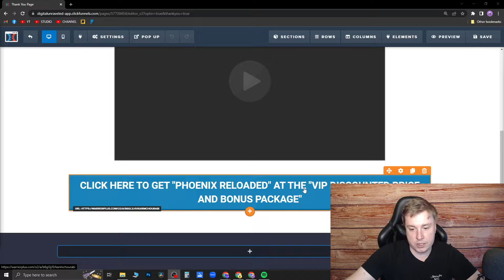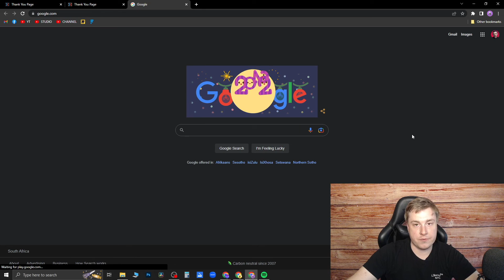How To Add Link To Button On ClickFunnels